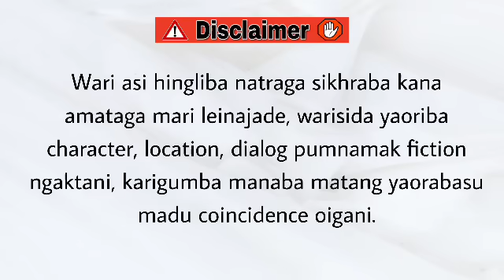Mahu Pubi (13) /Behavior is the mirror in which everyone shows their image.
Mahu Pubi

Chapter 13

Author - Beina Ch

Narrator - Divyalaxmi